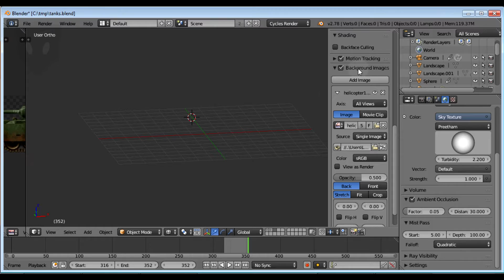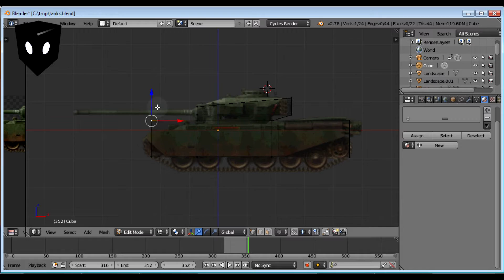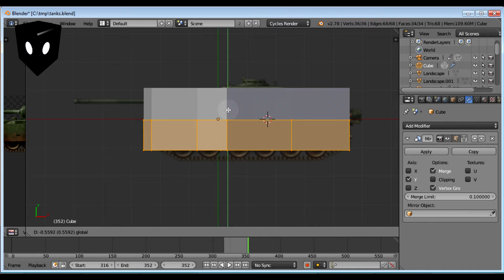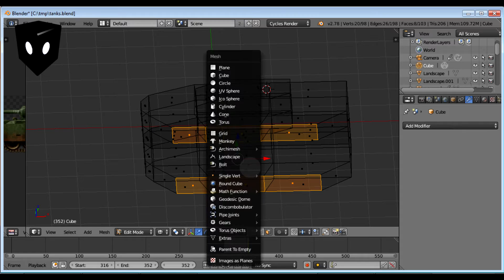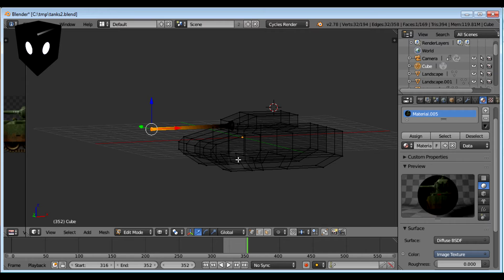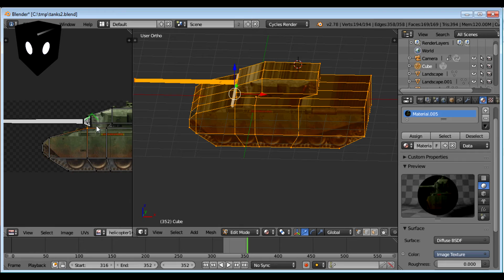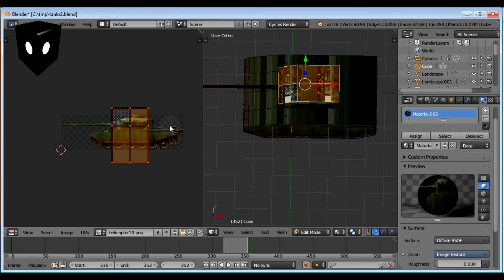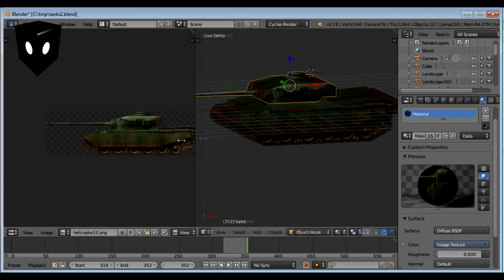Model and Texture a Tank in Blender